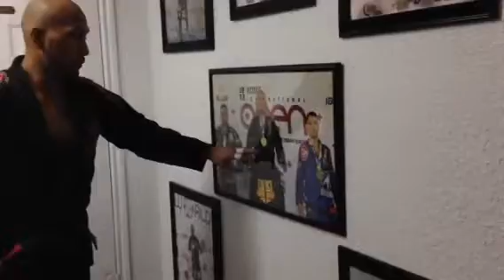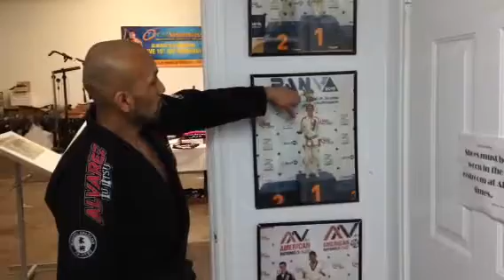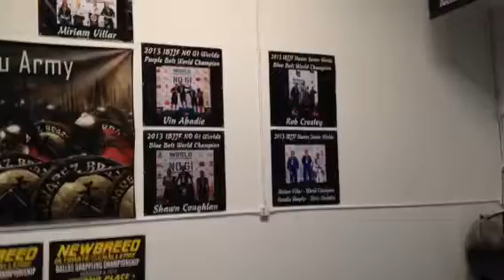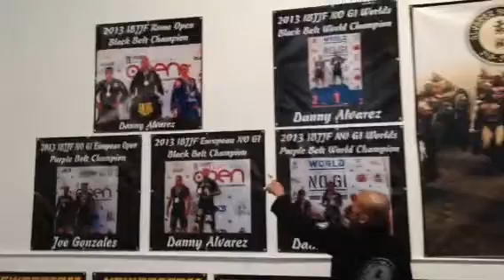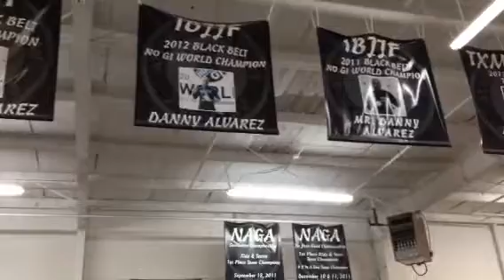2013 TXMMA Academy/Coach of the Year - Alvarez BJJ Arlington TX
1/20/14, Professor Danny Alvarez, head instructor and owner, of Alvarez BJJ in Arlington TX gives Thanks to TXMMA and everyone that supports Alvarez BJJ after winning the
2013 TXMMA Academy/Coach of the Year Award.

Alvarez Brazilian Jiu Jitsu
1114 W. Harris Rd #104

@ alvarezbjj